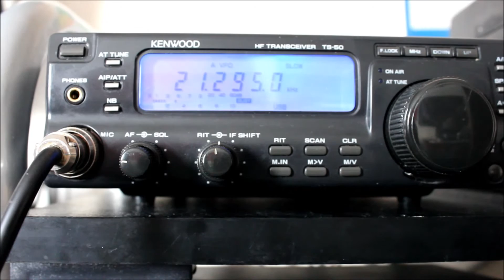Haiti on 15 meters Amateur Radio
Been a while since I have heard Haiti on amateur radio. I have probably missed them when on though.